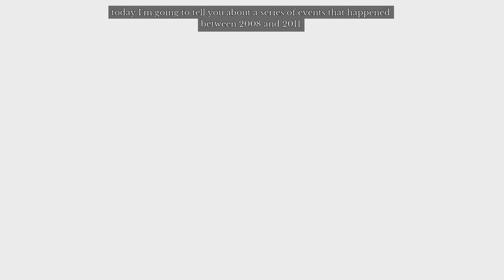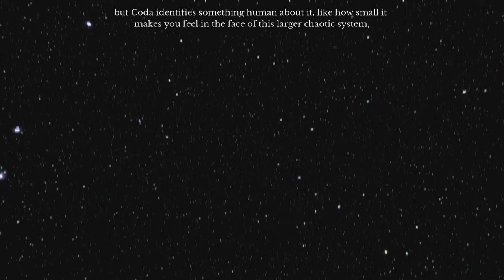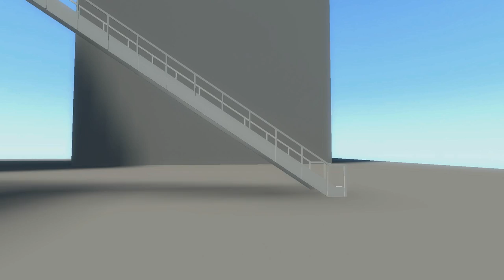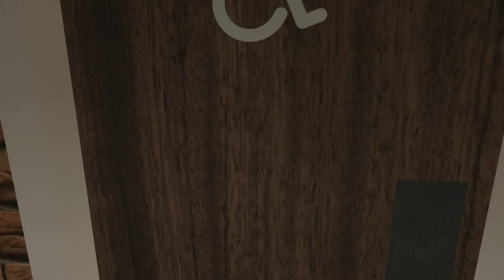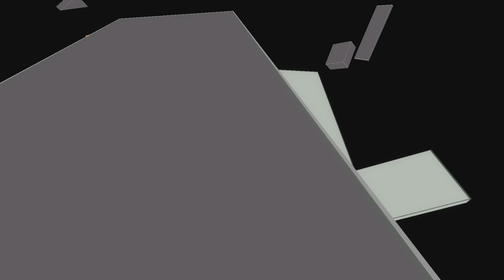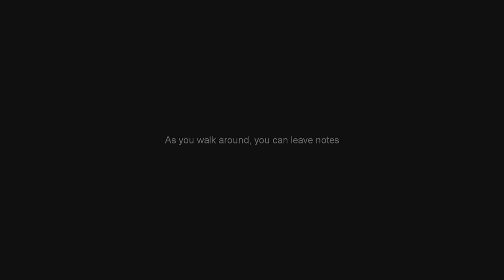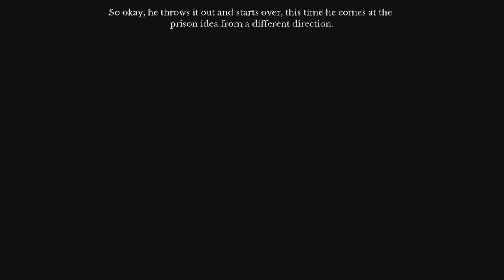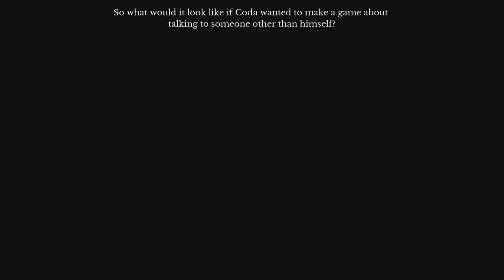Let's Play The Beginner's Guide Blind (PC): Part 1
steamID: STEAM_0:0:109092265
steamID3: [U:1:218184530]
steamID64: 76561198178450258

Courtesy of Henk van der Linden, this is a small side LP that comes from the creator of The Stanley Parable.

Only this time it's personal!